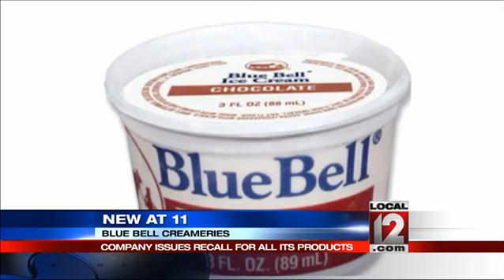Blue Bell Creameries issues recall of all products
BRENHAM, Texas (AP) -- Texas-based Blue Bell Creameries issued a voluntary recall Monday night for all of its products on the market after two samples of chocolate chip cookie dough ice cream tested positive for listeriosis.The company "can't say with certainty" how the bacteria was introduced to the manufacturing line, Blue Bell's chief executive Paul Kruse said in a statement."We're committed to doing the 100 percent right thing, and the best way to do that is to take all of our products off the market until we can be confident that they are all safe," Kruse said.The first recall in the family-owned creamery's 108-year history was issued last month after the U.S. Centers for Disease Control and Prevention linked ice cream contaminated with listeriosis to three deaths at a Kansas hospital. Five others in Kansas and Texas were sickened with the disease.The foodborne illness was tracked to a production line in Brenham, Texas, and later to a second line in Broken Arrow, Oklahoma.The recall extends to retail outlets in Alabama, Arizona, Arkansas, Colorado, Florida, Georgia, Illinois, Indiana, Kansas, Kentucky, Louisiana, Mississippi, Missouri, Nevada, New Mexico, North Carolina, Ohio, Oklahoma, South Carolina, Tennessee, Texas, Virginia, Wyoming and international locations.A manufacturing facility in Oklahoma where operations were suspended earlier this month for sanitizing will remain closed as Blue Bell continues to investigate the source of the bacteria, the statement said.Blue Bell is also implementing a process to test all of its products before releasing them to the market.Follow us on Twitter @Local12 and LIKE us on Facebook for updates!